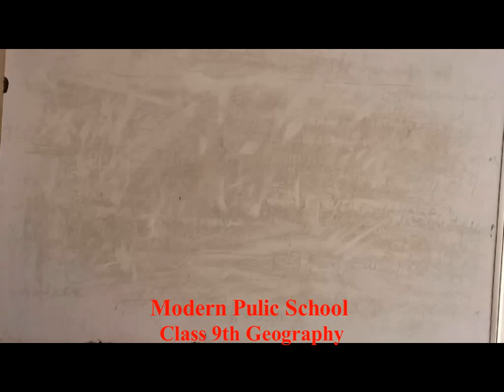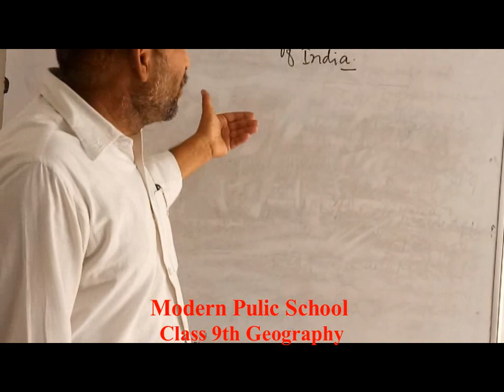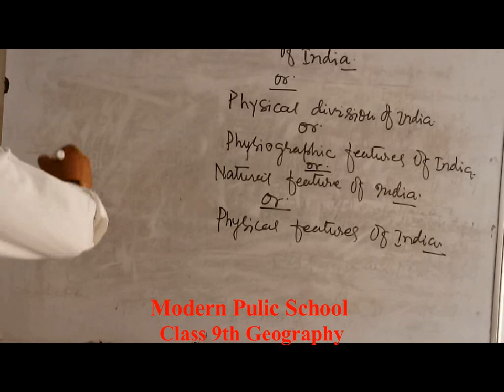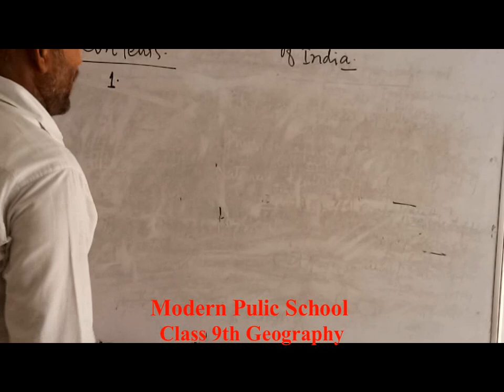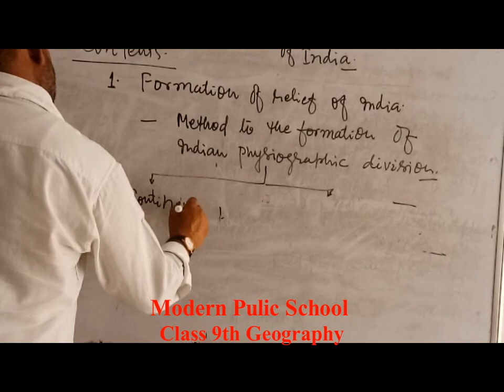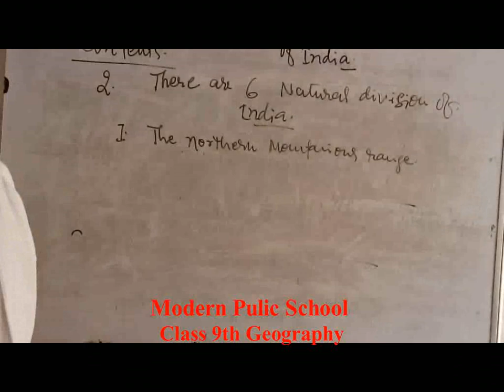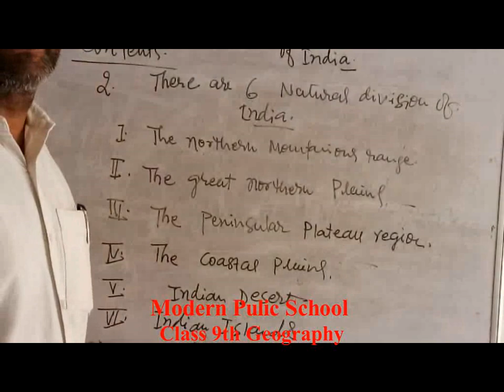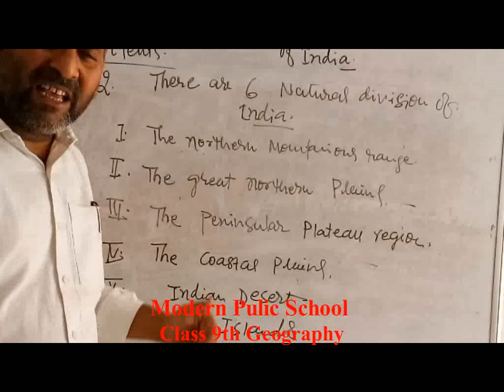Lecture_16052020_Class 9 ( Social Science Geography )